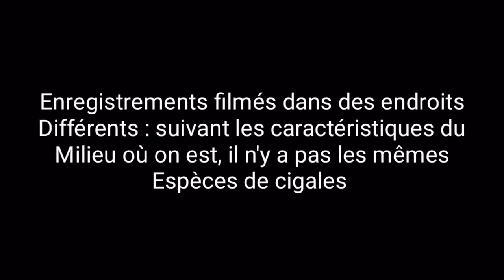Cigales en Drôme et Ardèche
Comme j'adore le son qu'elles font en été, je vous partage quelques enregistrements de chants de cigales que j'ai pu observer en Drôme et en Ardèche ces 3 dernières années.

Le chant de la cigale est un appel sexuel du mâle destiné à attirer la femelle,
Les mâles chantent uniquement la journée jusqu'à la tombée de la nuit et quand il fait chaud ( à partir de 22 °C).
Les cigales vivent dans la terre sous forme de larve pendant plusieurs années, enuite, elles en sortent au mois du juin pour se reproduire en se changeant en insecte volant  qui pourra vivre 1 mois et demi.

 La cigale prête à prendre son envol laisse derrière elle une Exuvie ( la mue de son ancien corps de larve)